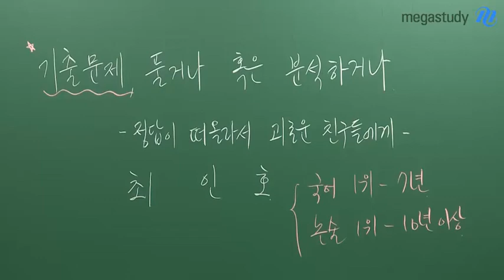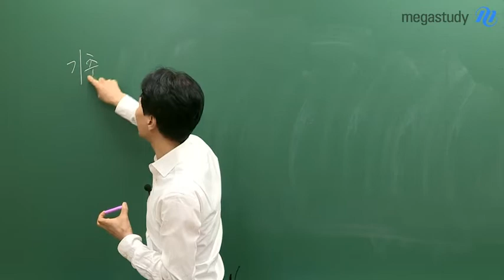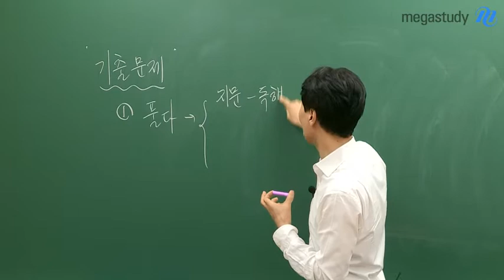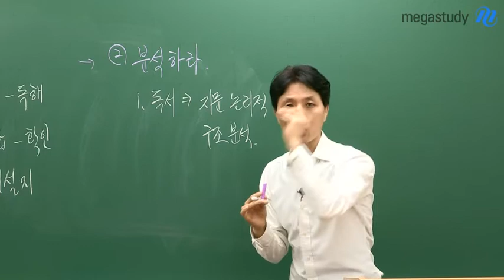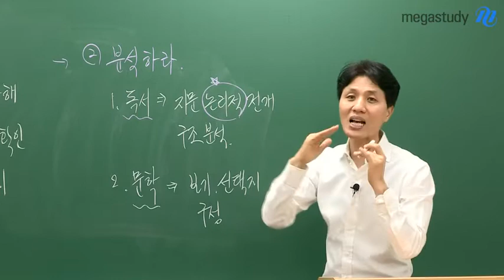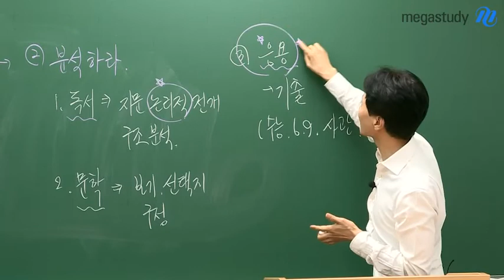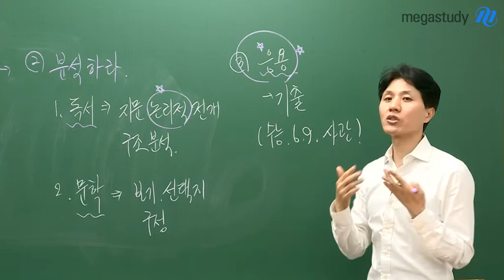[메가스터디] 국어 최인호 쌤 - 기출 문제, 풀거나 혹은 분석하거나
수능 국어 기출문제 풀어보셨나요?

여러분에게 '풀었다'의 기준이 무엇인가요?
풀고, 채점하고, 해설지 읽고 끝이라고 생각하진 않나요?

우리가 볼 시험은 기출문제와 똑같이 출제되지 않습니다.

그러나 지문이 서술되는 방식
문제가 구성되는 방식은 동일합니다.

이러한 구조를 익히기 위해 기출문제를 분석해야 합니다.